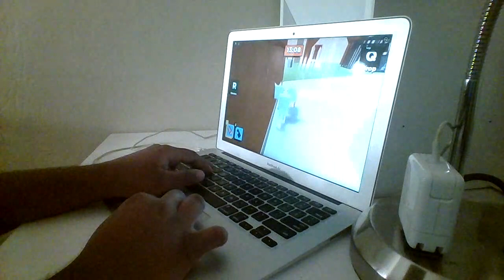(WR) 4:54 Kitty Adventure Lapse Solo Secret Ending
this run is really mid i was trying to go for a really good run before but i got bored so just went with this
also i had a tradeoff but kitty would fall asleep too late so i didnt do it